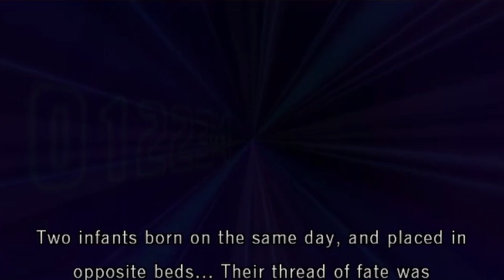Facing my PTSD in Ultimate Tenkaichi....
Today I'm fighting one of THE hardest bosses of Ultimate Tenkaichi. Will I be able to beat it? Or will it be another Omega Shenron?